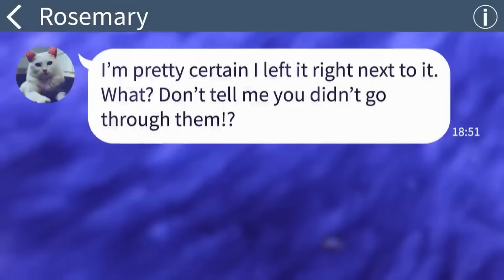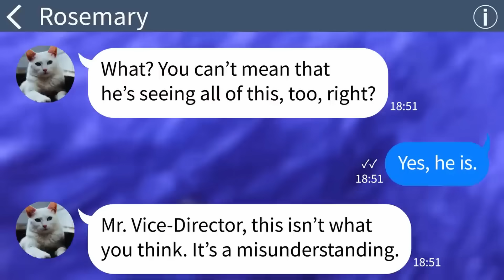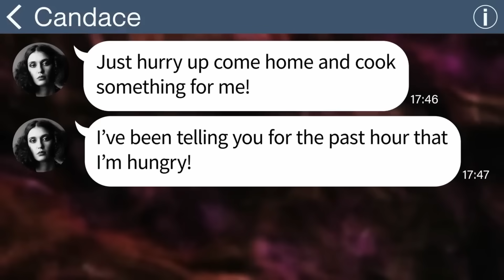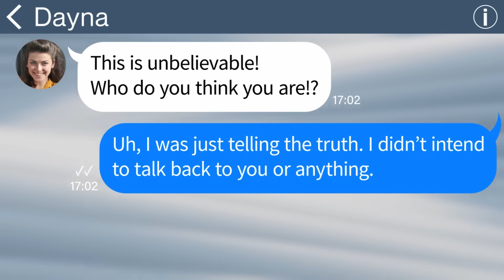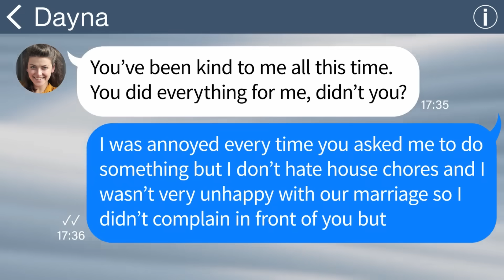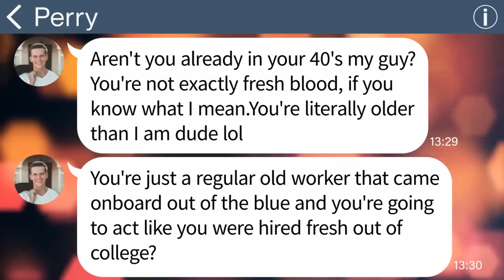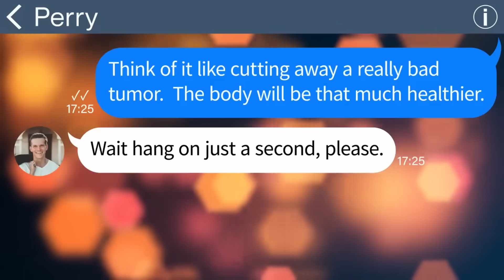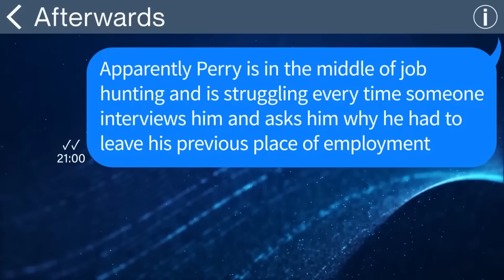【Apple】 This lady at work treats me like crap until she finds out that I'm the... [Compilation]